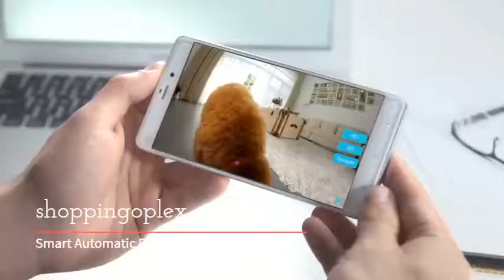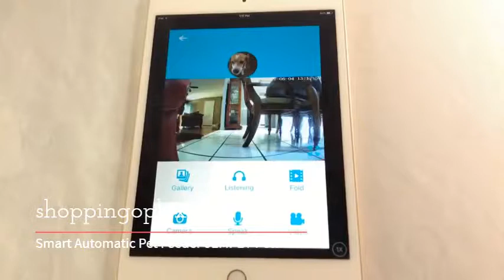Smart Automatic Pet Feeder JEMPET Petwant for Dogs and Cats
The JEMPET Petwant it is a robot pet feeder meets smartphone app with good results.